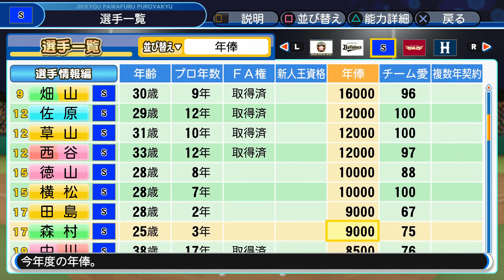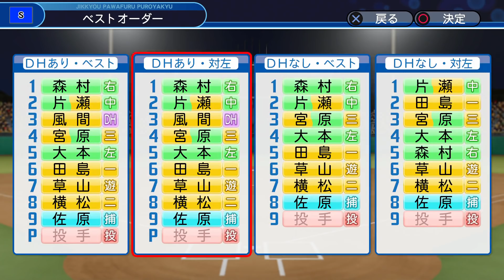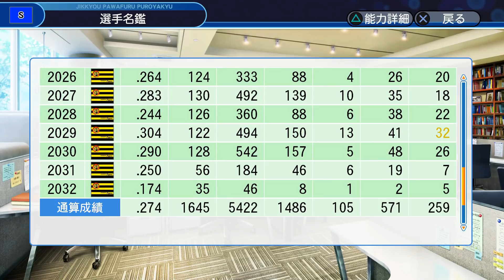【実況】また黄金世代がくるペナント Part25 【パワプロ2019】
さぁ、トレード祭りです。
出て行ったみんな活躍してくれるといいなぁ。